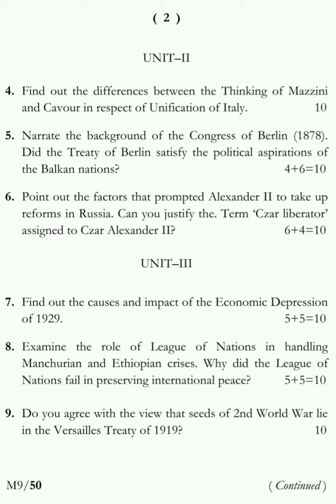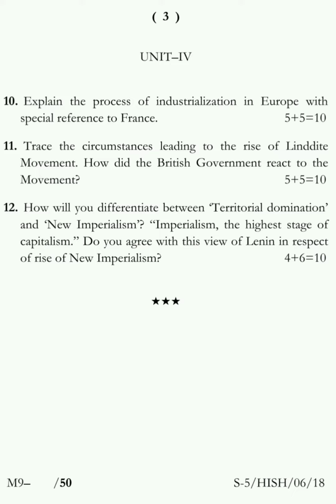History (Honours) 5th Semester 6th Paper 2018 Tripura University Question Paper